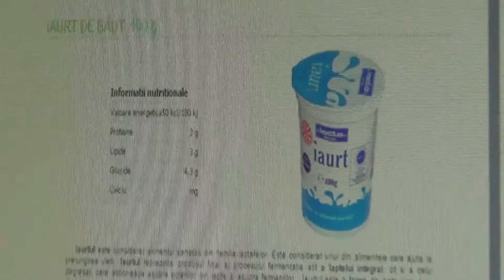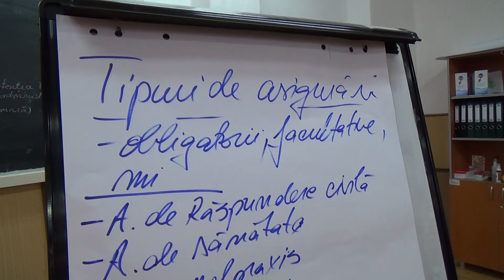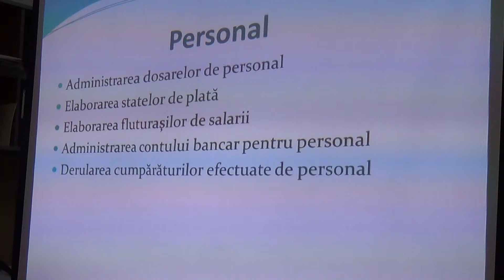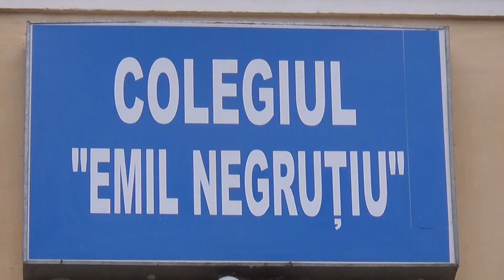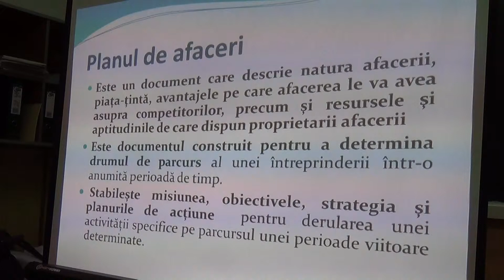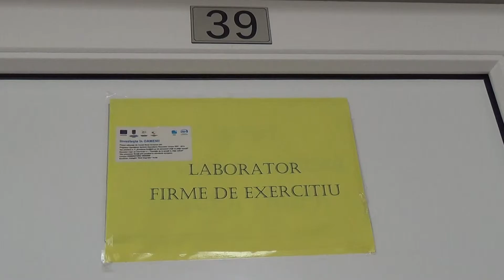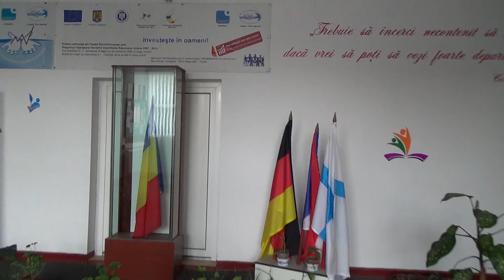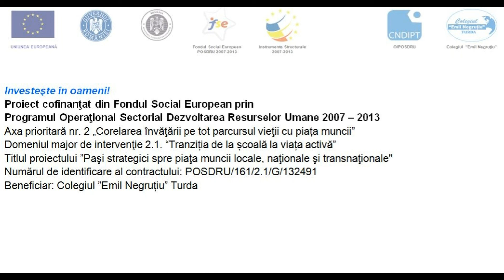Proiect POSDRU - Pasi strategici pe piata muncii locale, nationale si transnationale (video 2)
Videoreportaj 2.